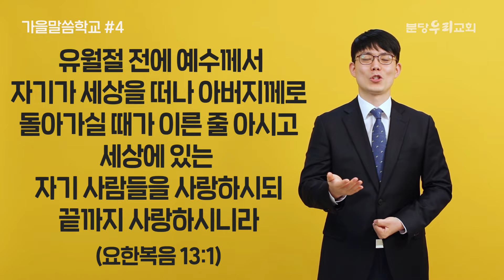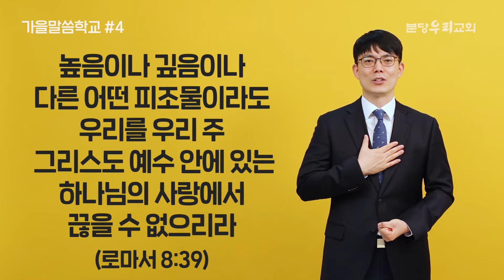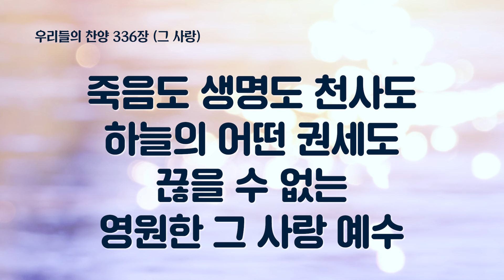2021-09-29 | 확신하라 | 은주성 목사 | 분당우리교회 행복한모임 가을말씀학교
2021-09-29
분당우리교회 행복한모임 가을말씀학교
확신하라 (로마서 8:38-39)
은주성 목사